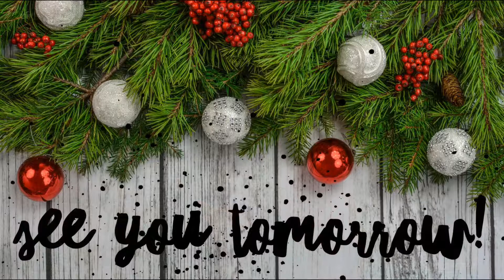Dear to Me Knits Podcast- Vlogmas: Day 17!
Lots of Christmas preparations!